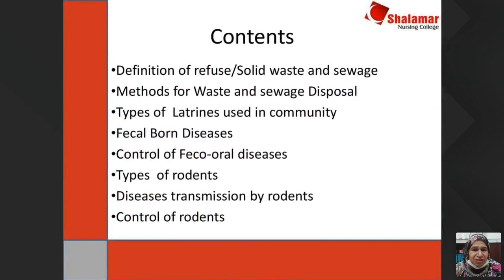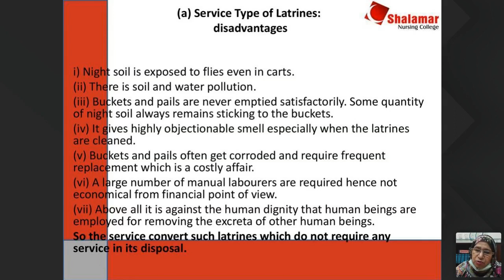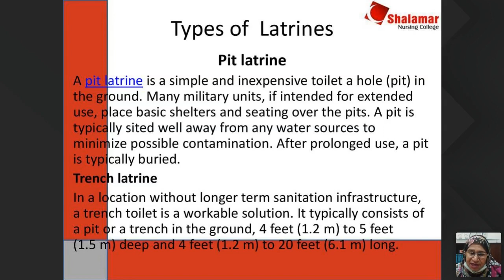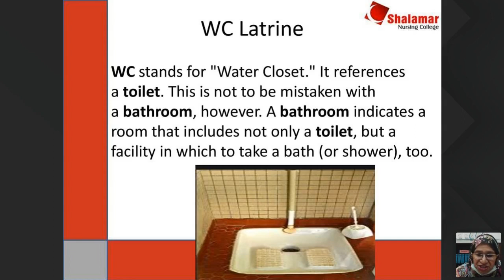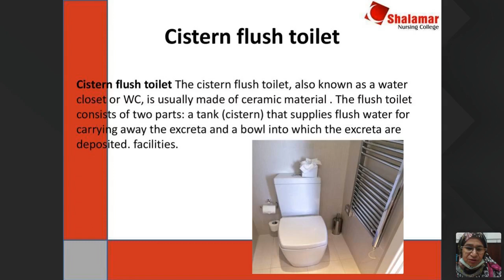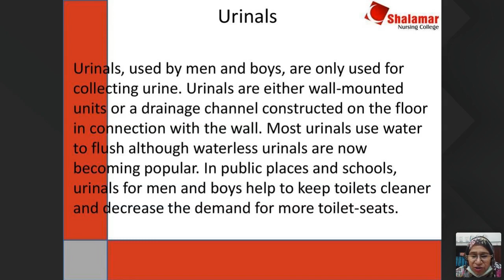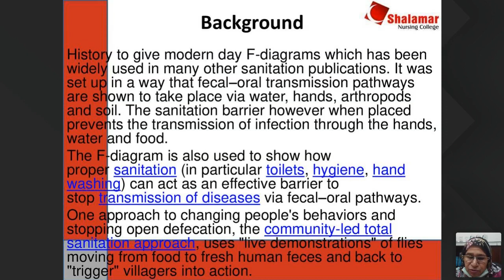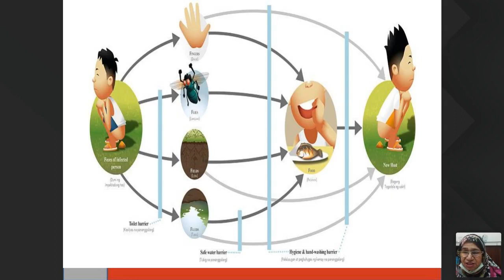BSN 20 May 11am